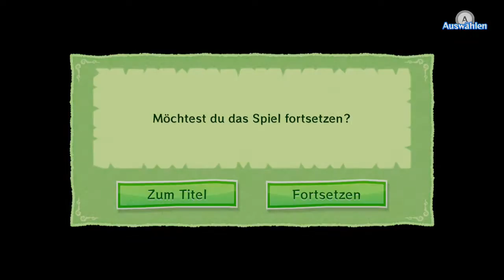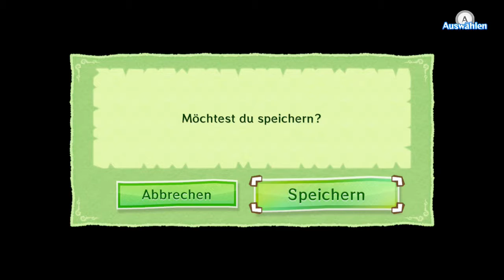Let's Play The Legend of Zelda - The Windwaker HD [German] - #6 - Wirf Ghoma ins Feuer!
►► Servus, Leute! Ich heiße euch zum nächsten The Legend of Zelda Let's Play willkommen. Mit dem Namen The Windwaker HD. Gespielt von mir, Daner Thorson, für euch. Zusammen werden wir gefährliche Abenteuer bestehen und erfahren, mit welchem Gegner es unser kleiner Link diesmal zu tun kriegt. Blind ist es aber nicht, da ich es vorher schon einmal gespielt habe und deswegen noch einiges kenne.

►► Das ursprüngliche The Legend of Zelda - The Windwaker erschien in Europa am 3. Mai 2003 und war das erste Spiel dieser Reihe, das mit der niedlichen Toon-Grafik auftrat. Das wurde vorerst von vielen Fans abgelehnt, später aber dennoch angenommen und so zum Erfolg. The Windwaker HD wurde auf der E³ 2013 angekündigt und erschien am 4. Oktober 2013 in Europa. Für die neu überarbeitete Grafik und mehreren kleinen Optimierungen erhielt das Spiel überwiegend positive Kritiken. Und nun viel Vergnügen!

►► Das Drako-Sanktuarium. Viel Lava, viel Hitze und der kleine Link mittendrin. Während wir uns beschwerlich durch den Dungeon kämpfen, treffen wir auf dem Gipfel nochmal Medolie und erhalten den Greifhaken. Jetzt müssen wir nur noch den Schlüssel zum Bossraum sammeln. Dabei gibt es sogar einen kleinen Trick, wie man schneller zu ihm kommt, der leider hier ein paar Mal schief geht. Letztendlich stellen wir uns noch Gohma und erlösen damit den ehrenwerten Valoo von seinen Qualen...

►► Falls euch das Video gefallen hat, würden wir einen Like begrüßen und rollt euch in die Kommentarsektion um noch ein Feedback dazulassen.
Wie immer entschuldige ich mich auch hier im Voraus für alle Soundfehler die auftreten.